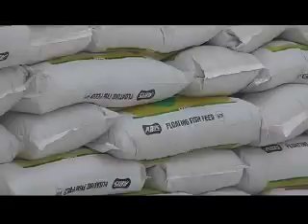Ganga cage by sfc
Total fish cage technology by SFC, how to feed, how to make cage for ganga and many more